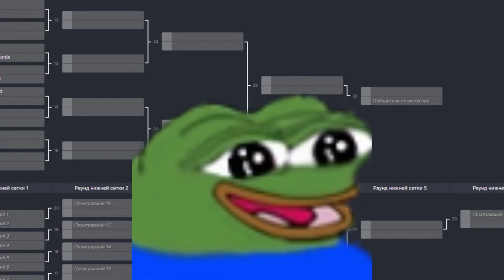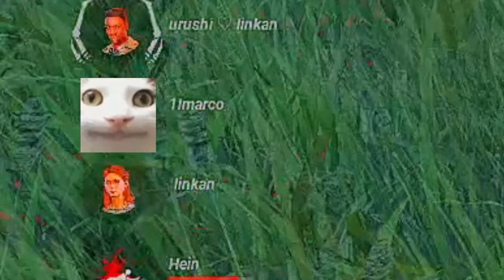HOW DEN REALLY LOSES GAMES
song : Ready to die - Andrew W.K
yes, this video is inspired by exize.
ggs to sequence, next time i will play better.